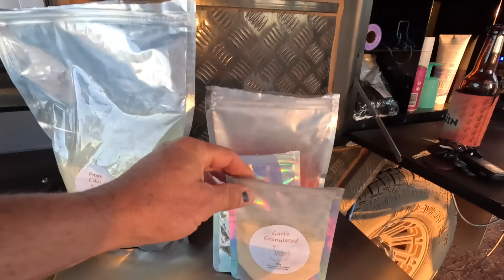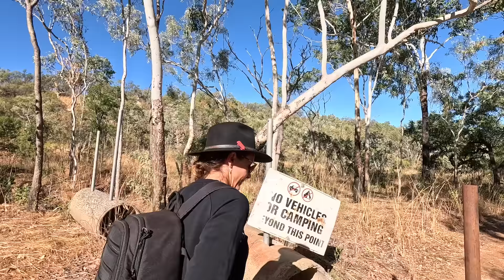Kimberley Part 3- Manning Falls | Galvans Gorge | Mt Elizabeth Station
Join Dee & Ant as we explore the central GRR and surrounds. In this episode, we visit our two favourite gorges on the Gibb- Manning and Galvans. These beauties are on either side of Mt Barnett Roadhouse and are visually the most stunning spots. Both sites have hidden indigenous artworks from thousands of years ago. After an epic hike into Manning Falls, that includes swimming across a cold river, we spent the day just soaking in the absolute beauty of this place. We then set course for Mount Elizabeth Station. This awesome active cattle farm is owned by the Burton Family and offers something very different on the GRR. We even got to sit and have dinner with the owners and learn more about the current state of the Kimberley and what their plans are to keep this place family owned. We venture to Warla Gorge after catching up with some very old friends and after a lost tyre, a few beers and a challenging 4x4 in/out, we had a great day. Check out the beautiful photography throughout this video!

In this video, Ant cooks up a storm using products from our friends at @LastingHarvest . This small Aussie family business make a huge range of dehydrated vegetable products that are simply awesome for travelling remote as we do. They last for months, they save a heap of weight on the road and are actually really delicious and good for you! and use the code ENA10 at the checkout for 10% off your order!

You can find our full range of Sand-Free beach towels, including a restock of our best sellers and two brand new designs

Please checkout the epic range and quality of the hybrid campers from our major collaboration partner @jawaoffroadcampertrailers7687 of You'll see a full rundown of models and specs

Ant uses @DJI  Mavic 3 & mini 2
We use @GoPro  9,10 & 12
Dee uses @NikonEurope  Z7 and Nikkor lenses